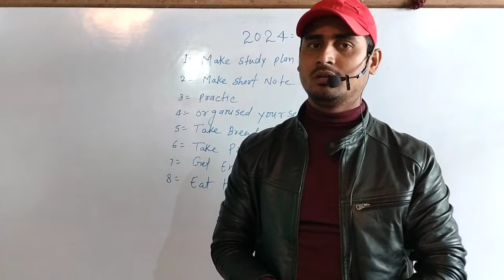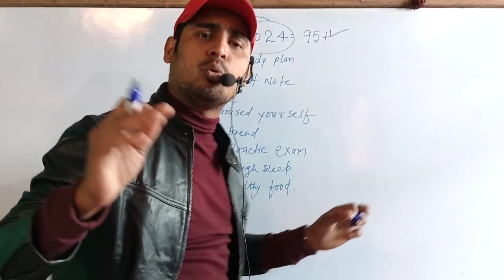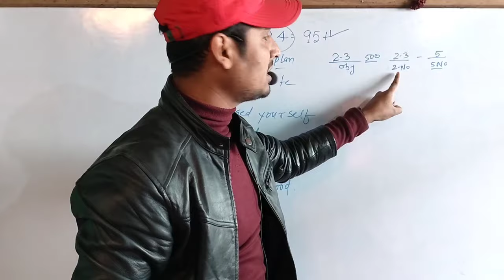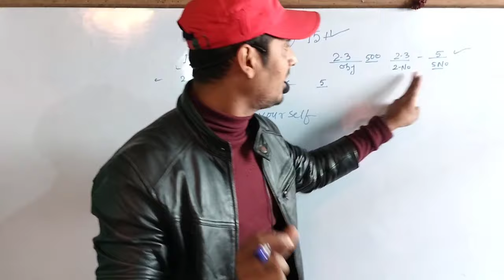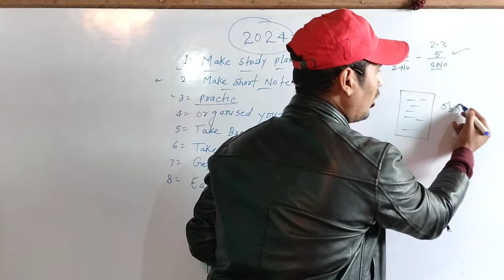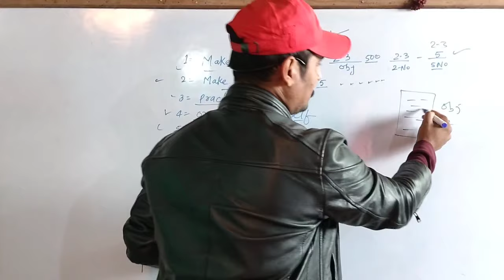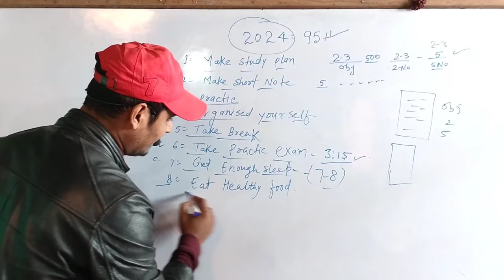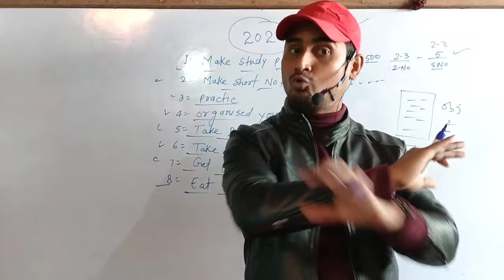आज से पढ़कर बोर्ड में 450के कैसे लाएं | Bihar board exam me 450+ kaise laaye#hr4u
बिहार बोर्ड class 10th मैथिली की पुरी तैयारी के लिए हमारे चैनल से जरूर जुड़े और हमारा साथ दे plZ
‌Bseb class 10th language paper हिंदी मैथिली उर्दू व्याकरण उर्दू कवायद की पुरी तैयार 95%+ no की गारंटी के साथ पढ़ाया जाता है बस एक बार भरोसे से पढ़े हमसे वादा है आपका 95+ आयेगा

Class 10th मैथिली 2024 all chapter video

हिन्दी व्याकरण का पूरा video ka link

Class 10th Hindi all chapter 2024

Class 10th Urdu full chapter video link 2024

Class 10th मैथिली objective 2024 full video link

Class 10th मैथिली का पूरा video ka link

Class 10th रौशनी उर्दू full vedio ka link

उर्दू हिन्दी objective ka link

उर्दू कवायद का पूरा video ka link

Class 10th Hindi vyakaran all videos link

Class 10th urdu all chapter playlist link

Class 10th Hindi all chapter play list link

10th ,हिंदी book, हिंदी व्याकरण  ऊर्दू book ऊर्दू क़वायद की पूरी तैयारी आपको कराई जाएगी
औऱ
12th हिंदी,उर्फ,इंग्लिश,हिस्ट्री,पोलिटिकल ,यानी पूरा subjets पढ़ाया जाएगा